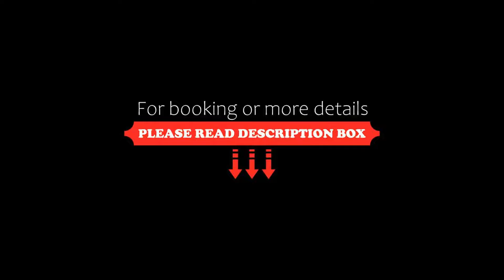Marrakesh Hua Hin Resort & Spa, Hua Hin, Thailand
About Property:
Experience the beauty of Morocco from the tropical shores of Hua Hin Beach at Marrakesh Resort. Its luxurious themed suites are equipped with free Wi-Fi and a hot tub, while the beautiful outdoor infinity pool is lined with palm trees.
Moroccan architecture and design flows through the air-conditioned suites, which feature a flat-screen TV and DVD player. Outdoor seating areas have day beds and unique lamps. The mosaic-tiled bathrooms come with a hairdryer and hot-water showers.
Marrakesh Hua ...
Property Type: Resort
Address: 63/411 Petchakasem Road, Moo Saan, Nong Kae Prachuap Kiri Khun, 77110 Hua Hin, Thailand
Searching For
1. Marrakesh Hua Hin Resort & Spa - Hua Hin - Thailand
2. Marrakesh Hua Hin Resort & Spa - Hua Hin - Thailand Address
3. Marrakesh Hua Hin Resort & Spa - Hua Hin - Thailand Rooms
4. Marrakesh Hua Hin Resort & Spa - Hua Hin - Thailand Amenities
5. Marrakesh Hua Hin Resort & Spa - Hua Hin - Thailand Offers and Deals
Audio Credit:
Track Title: Reasons To Hope
Artist: Reed Mathis